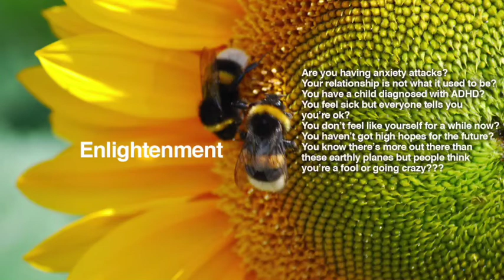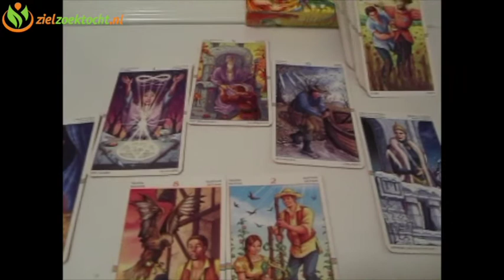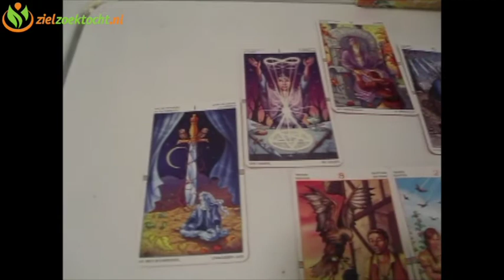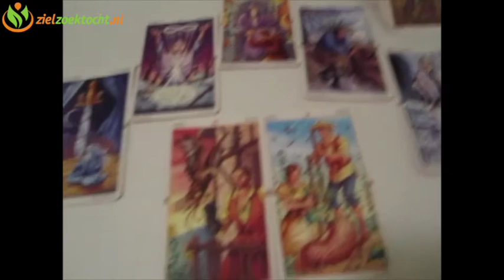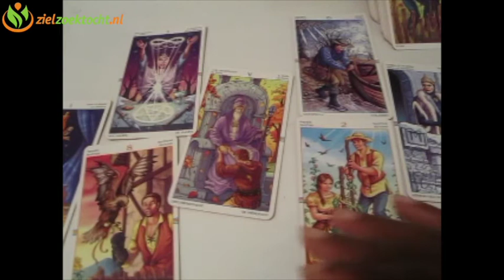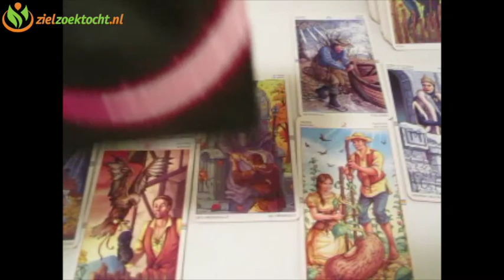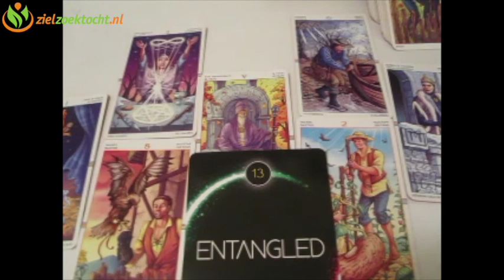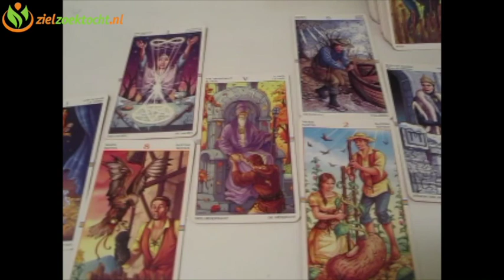Gemini Weekly Psychic Tarot Horoscope Reading | Week 12 | March 20 - 26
General First Quarter 2017 Forecast | January February March